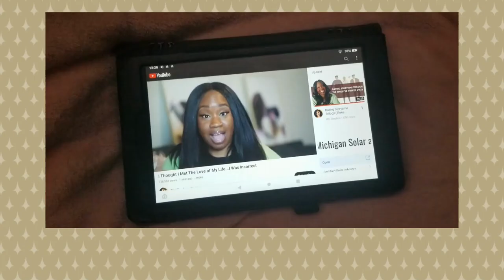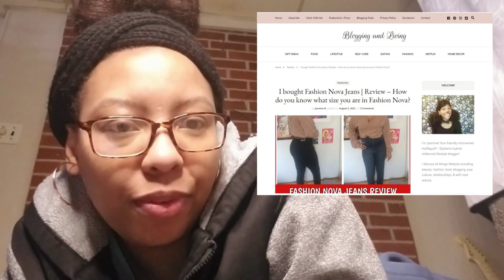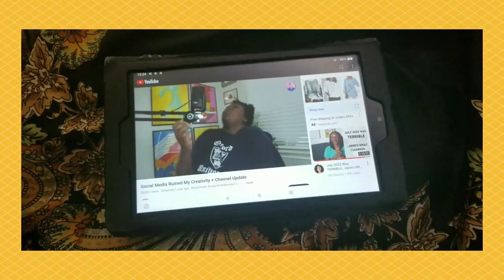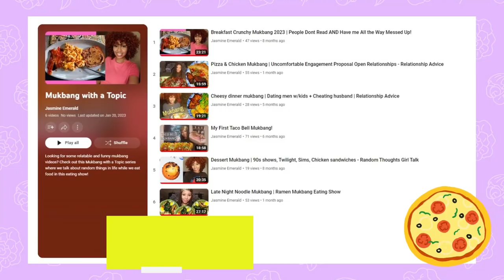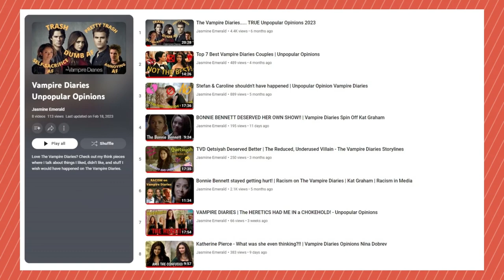VLOG | Recreating Pinterest Outfit, Fashion Nova Jeans, Target Haul, New Wig Install, Chit Chat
Heyyy!! This is a weekly vlog! I share a new wig install, Pinterest outfit, Target haul, Fashion Nova jeans, and more. Let me know what you guys enjoy watching in vlogs so that I can somewhat incorporate those things into my own. I am currently just experimenting at this point to be honest.

0:00 Fashion Nova Jeans
3:39 Wig Install
7:38 Target Haul
9:33 Recreating Pinterest Outfit

Target serving platter
Air freshener

Black tapestry

Backdrop stand for Youtube background

Wig I'm wearing

My Fake Nose Ring

Did you really like the video? Treat me to something on my wishlist if you like!
You're not obligated to, but I'd be appreciative. I'm happy you even watched the video regardless.